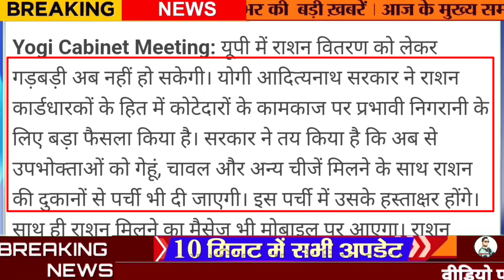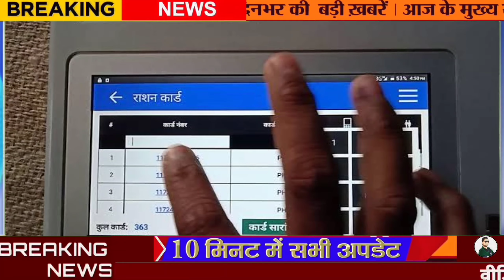राशन कार्ड वालों के लिए खुशखबरी 12 मार्च से नया नियम लागू,ration card new rules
इस वीडियो में हम जानेंगे राशनकार्ड 2023 में फ्री राशन कब तक मिलेगा गैस सिलेंडर होली से पहले फ्री सिलेंडर डीजल के रेट कम पूरी जानकारी लास्ट तक वीडियो जरूर देखें

ration Card new rules 2023
free ration kab milega
LPG gas cylinder new rules
Holi per free cylinder
petrol diesel in GST
petrol diesel sasta
new ration card registration
naya ration card kaise banvaen